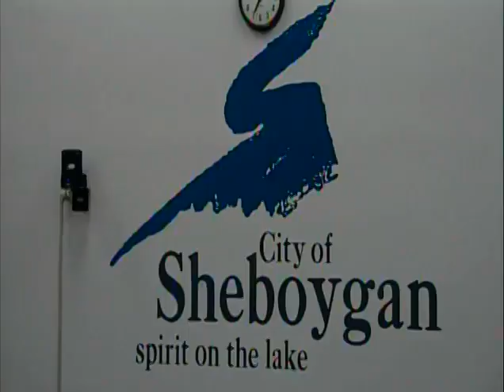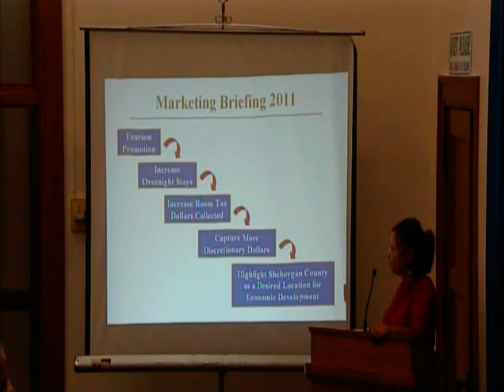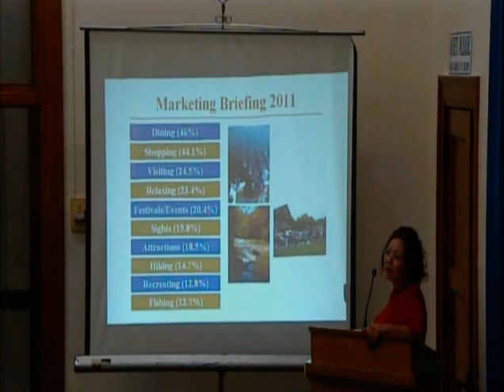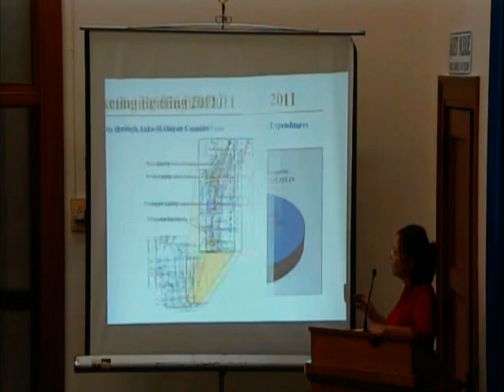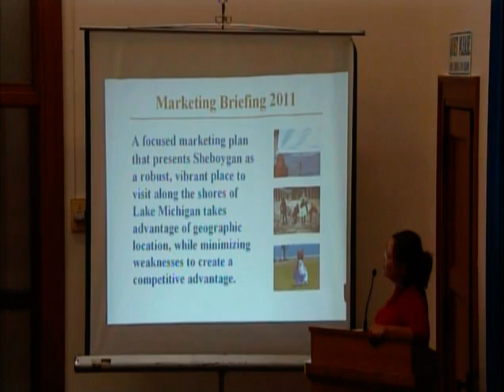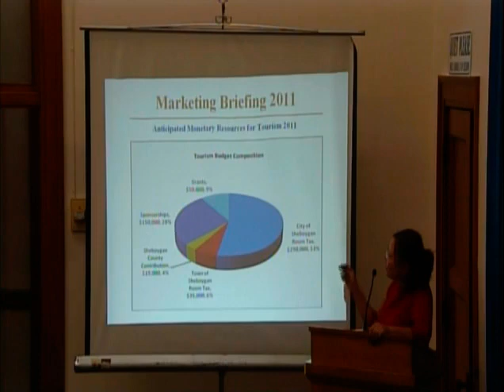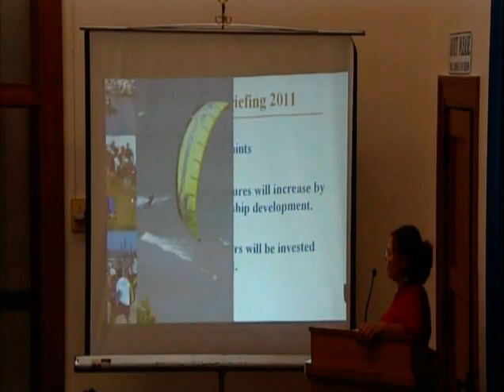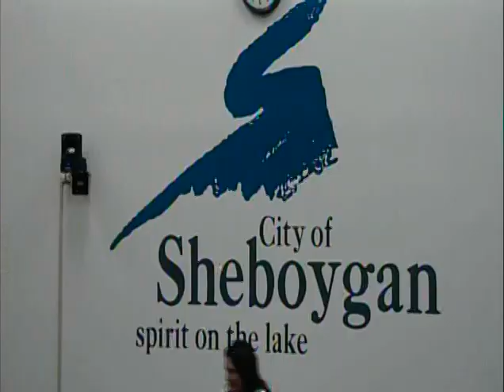Council 2010 09 07